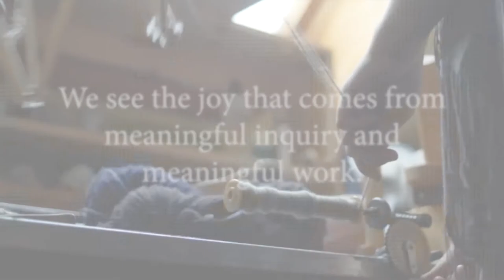Joy / Meaning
We see the joy that comes from meaningful inquiry and meaningful work. It's happening all over campus. It can happen for you.